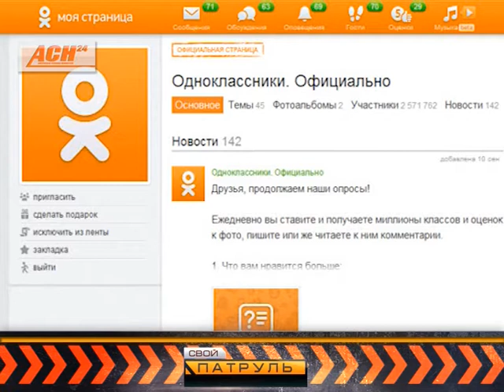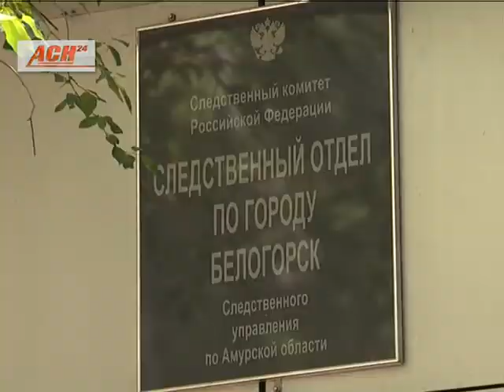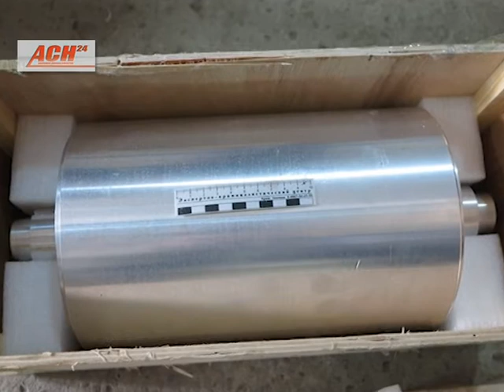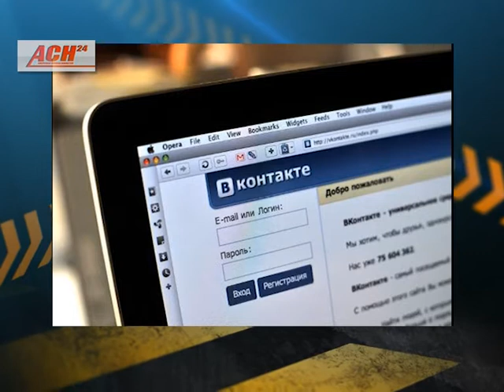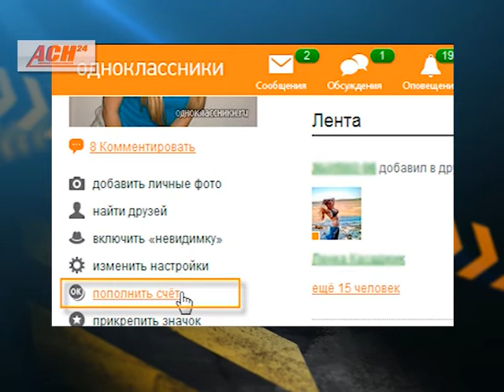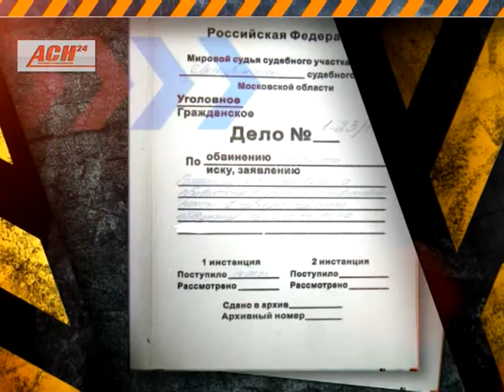Свой патруль 18 июня